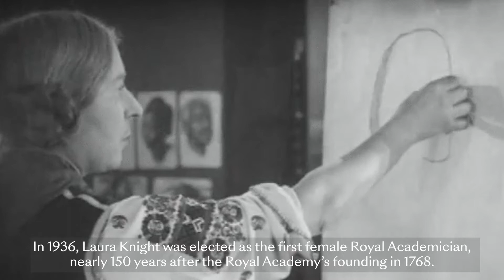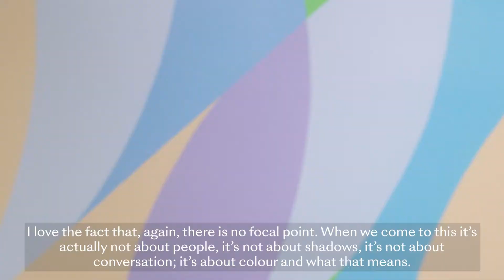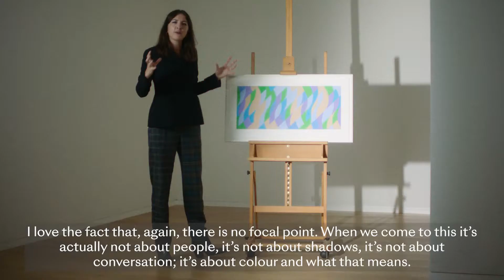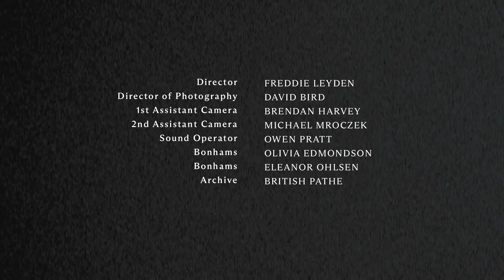Blazing a Trail: Modern British Women | 29 September 2021 | London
Art Historian and Curator Katy Hessel of @thegreatwomenartists came to Bonhams to highlight some of her favourite works from the inaugural sale of trail-blazing female artists.

From Laura Knight to Tracey Emin, discover the stories of the incredible women who have worked to carve a path for female artists today.

Head over to Bonhams.com to find out more about the auction and register to bid.

Blazing a Trail: Modern British Women⁠
29 September 2021⁠
London, New Bond Street⁠